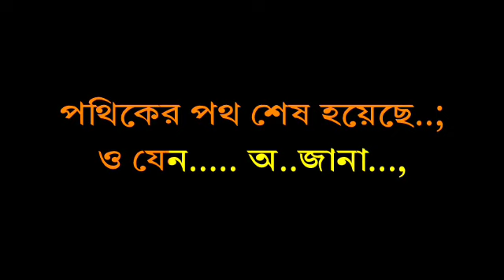BHOR HOYE GECHE TOBU NIL NIL CHOKHE TAR KARAOKE KUMAR SANU (6267303758) CUSTOMIZE